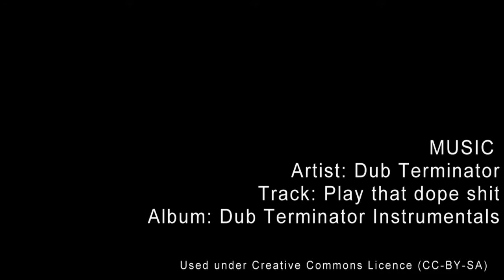GT5 12-Jul-2012 : Skid's Guide to Racing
Thursday night GT5 racing on tracks designed by Mr Kevballs. So Skid decided to teach me a lesson. It didn't quite work as he planned.